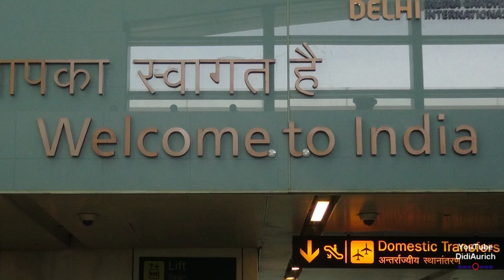Indien India Inde Rajasthan Udaipur Hotel The Castle Mewar उदयपुर होटल कैसल मेवार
didiaurich Indien India Inde Rajasthan Udaipur Hotel The Castle Mewar UDAI Groupe أودايبور هوتل ذي كاستل ميوار  उदयपुर होटल कैसल मेवार